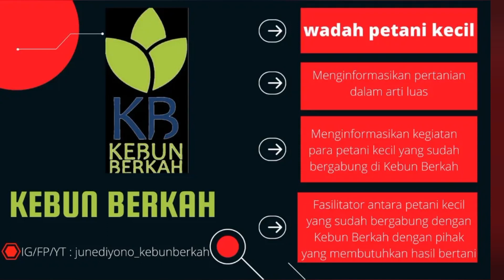Balsa Kayu Ringan, Cepat Tumbuh dan Pangsa Pasar Menjanjikan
assalamualaikum

sahabatkebunberkah balsa merupakan kayu super ringan, namun pasarnya menjanjikan. Vidio di atas balsa yang ditanam di Pulau Seram, ditaman pada bulan Oktober sd November 2021, vidio di ambil pada bulan Juni 2023 atau usia 2 tahun kurang.

Ayo dukung Chanel ini

Terima Kasih
Kebun Berkah